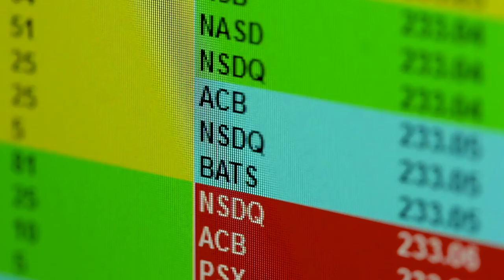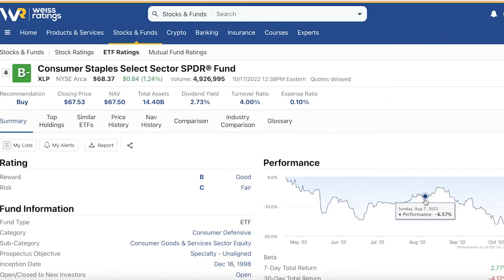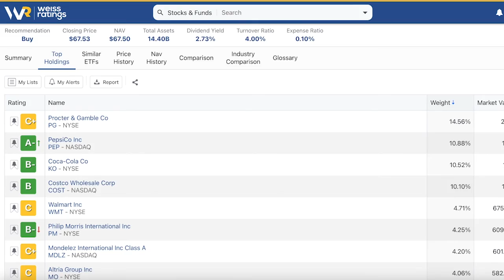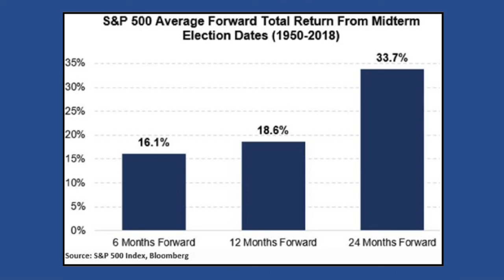Sectors With Inelastic Demand